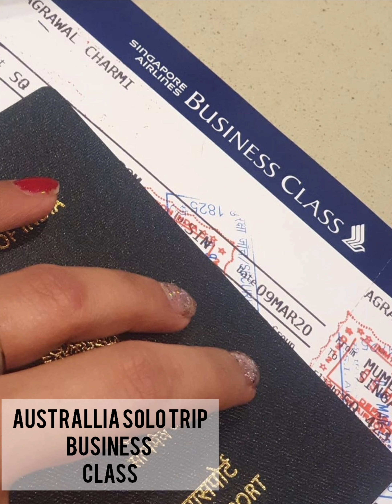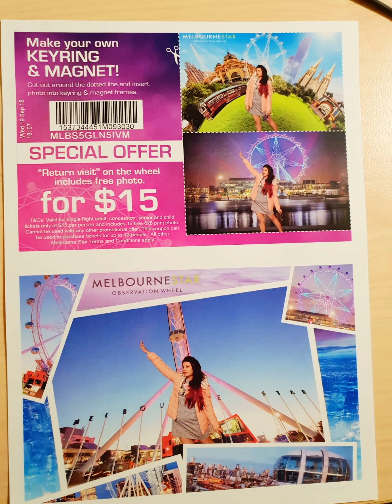Australlia 2018/2019/2020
It was my trip to Australia -Victoria queensland including Melbourne Gold Coast Sydney  Brisbane and the cruise.

njoy the journey along with me by visualizing through this video.

Also my Lockdown was in Melbourne which was quite happening for me,the best 2018/2019/2020 years which i can never forget.

i cherished each and every bit in australlia.
despite all were suffering through COVID19
but my best of days were in Australia fpr which i.l be grateful to god that covid never happened to me till date taking all the precautions necessary in the abroad travelling.

thanks
regards
Rihana singhal